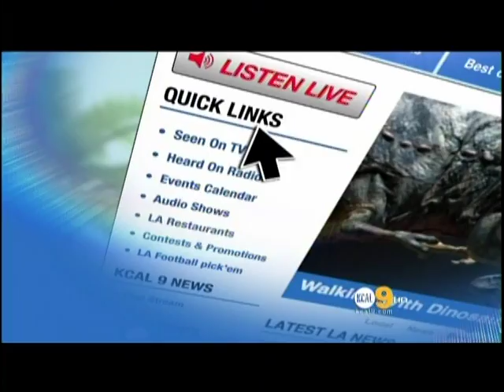Got Kosher? Chef Alain Cohen on KCAL 9 News Making Hanukkah Latkes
Got Kosher? Master Chef Alain Cohen talks about the holiday of Hanukkah and teaches us how to make unforgettable latkes (potato pancakes) this holiday season!